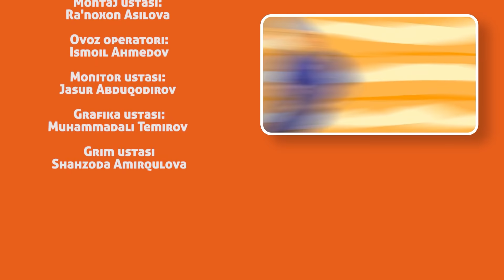KULDUR GUP -PAXTA QO'YMANG ENDI